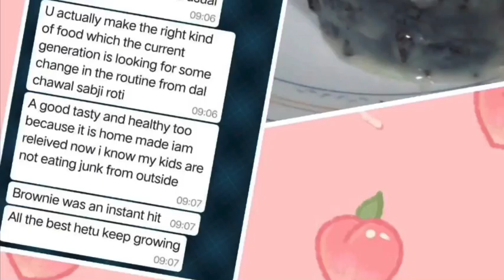Plattersandpots | Food Food | Recipe | Homemade Buffet | Flying Buffet | Neelam Singh Vlogs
Khana khazana | Flying Buffet | kitchen Hacks | Homemade Hacks | Chef Techniques | Food Plating |Junk Food  vs Healthy Food | Instant Breakfast | Best Food Review |